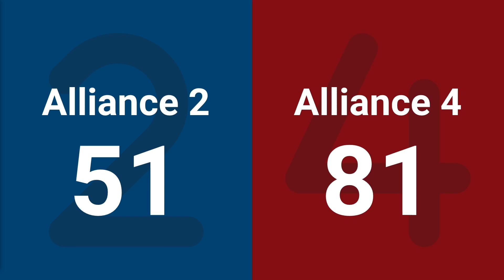Match 9 (R3) - 2024 Green Country Regional